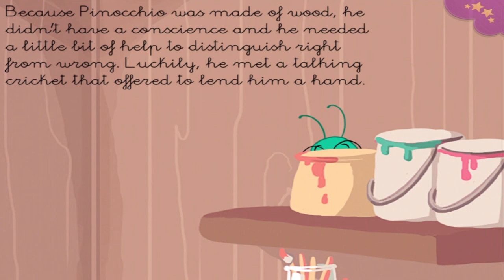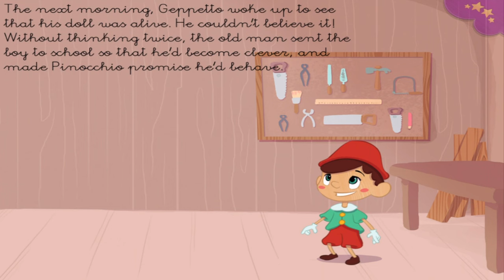PINOCCHIO KIDS STORY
Audio Children's story "PINOCCHIO" is to learn or help sleep. These kid's stories belong to the Android App and iOS "PlayTales Gold" that you can download below.

♥ MORE INTERACTIVE STORIES

APP INFORMATION
☉ Application: PlayTales Gold
☉ Developer: PlayTales

DO NOT MISS ANY VIDEO